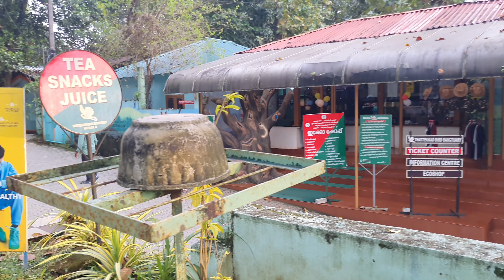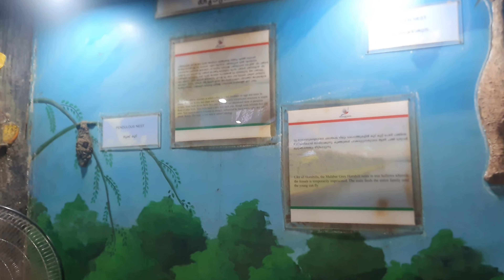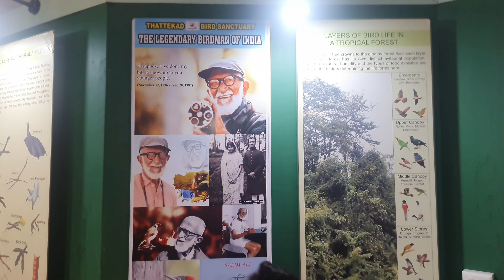Places to visit in Ernakulam || Tourist places in Ernakulam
check it out and Comment your feedback